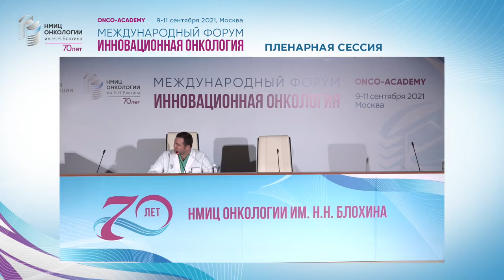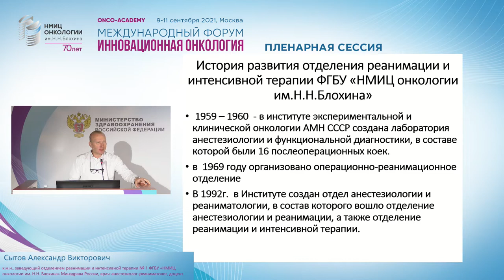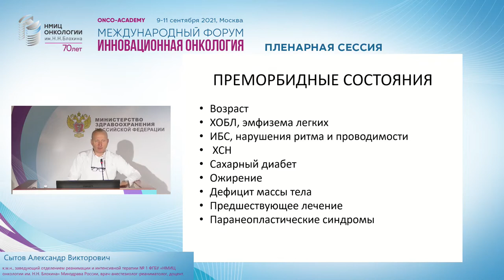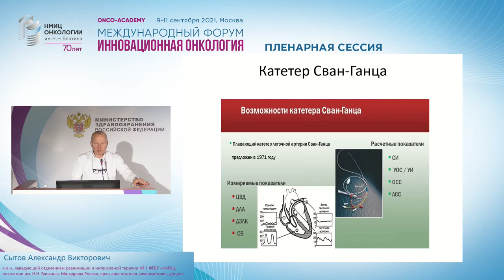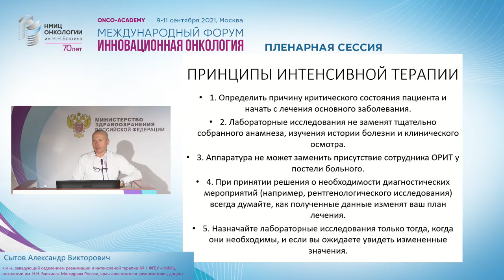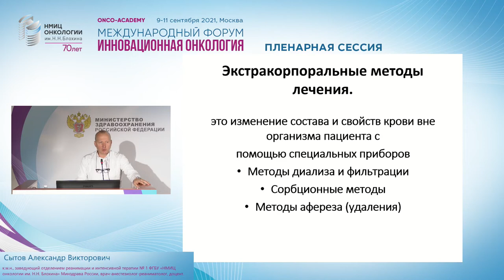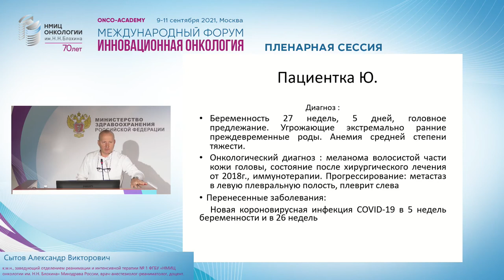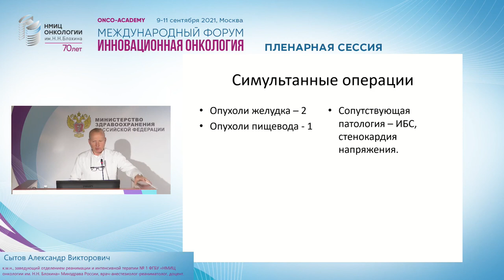Интенсивная терапия.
Пленарная сессия 2. Доклад Интенсивная терапия.
Сытов Александр Викторович